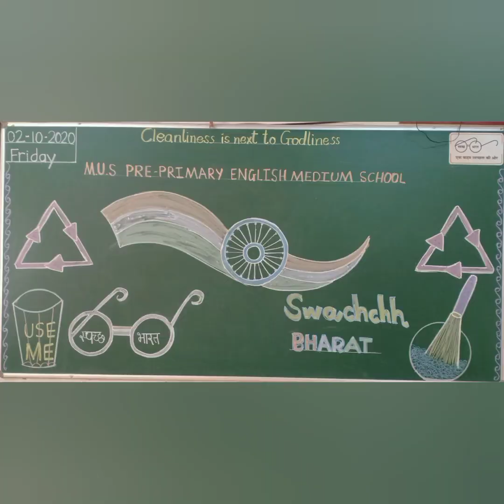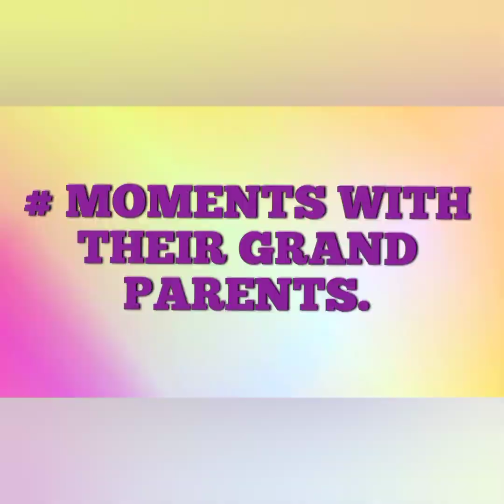CELEBRATION OF GANDHI JAYANTI BY LITTLE MUSIANS IN A UNIQUE WAY.( NURSERY KIDDOS)